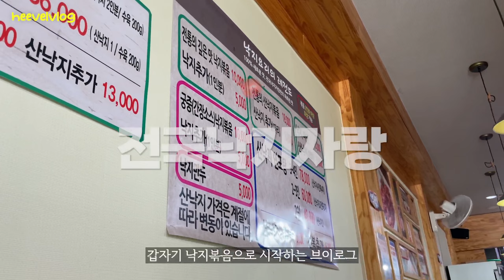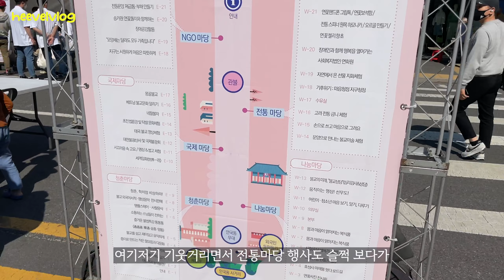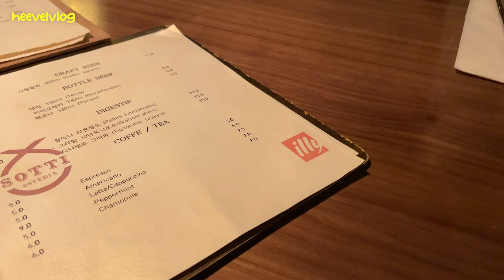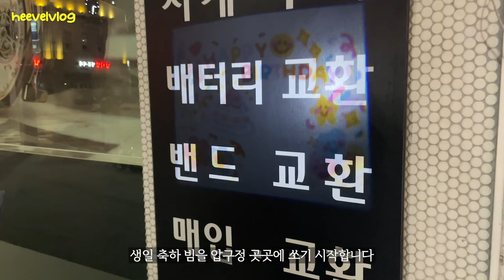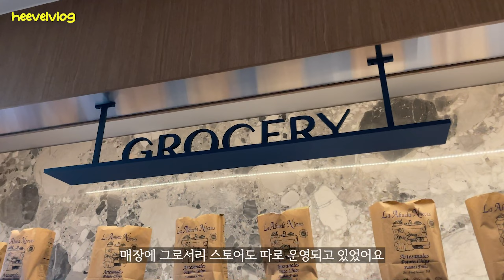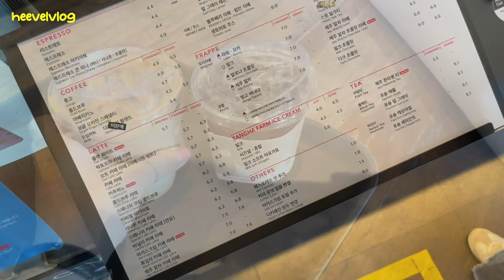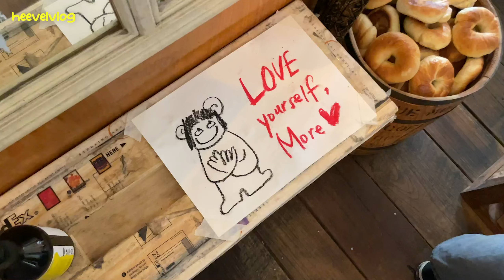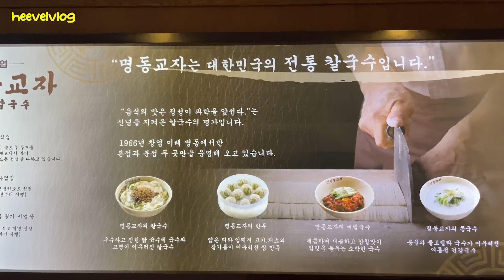[VLOG] 생일 주간 브이로그 2탄 | 압구정로데오 뜨라또리아소띠 | 신사 하프커피 | 안국 런던베이글뮤지엄 평일 후기 | 조계사 | 명동교자 | 신라스테이 광화문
안녕하세요 💞

(지겹지도 않냐고 물어보실 분은 안 계시리라 믿고😎)
‘진짜’ 생일, 친구랑 1박 2일 보내고 편집해서 이틀만에 돌아왔습니다.

숙소를 광화문에 잡은 이유는 흐꺙(requins) 매장에서 신어보고 플랫 선물 받으려 했던 건데, 하필 월요일 휴무,,,
그래서 어쩌다보니 런던베이글뮤지엄 때문인 것처럼 흘러 가버린 이번 브이로그 (ㅋㅋ) 💜

진짜 완연한 봄이네요 여러분 🌸

이번 달은 약속도 많고 이것 저것 계획이 많은 한 달이니,
영상에 꽉꽉 담아 평소보다 자주 오도록 노력할게요!

다들 그럼 즐거운 한 주 보내시고, 다음 주에 만나요 💓

🎹 𝘮𝘶𝘴𝘪𝘤
 🎧 Ceremonial Medley, United States Marine Band